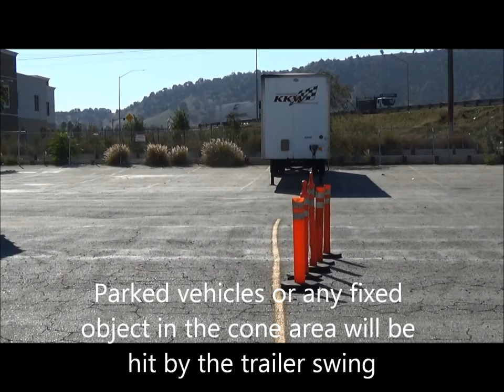Trailer Swing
effects of trailer swing video